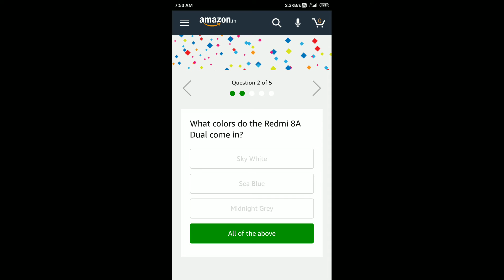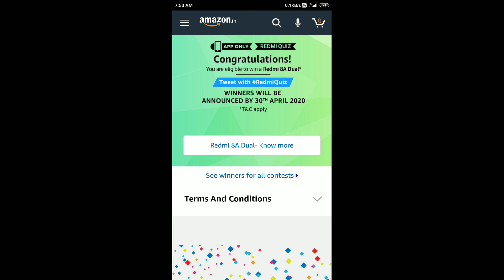Amazon Redmi Quiz Answers Today 16 Mar 2020 | Win a Redmi 8A Dual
Bus On Amazon Spin And Win
Amazon Bus Spin And Win Quiz Answers
Puma Rider Quiz
Puma Rider Play On
Skagen Holiday Quiz
Holi Kulor Quiz
Amazon Skagen Holi Contest